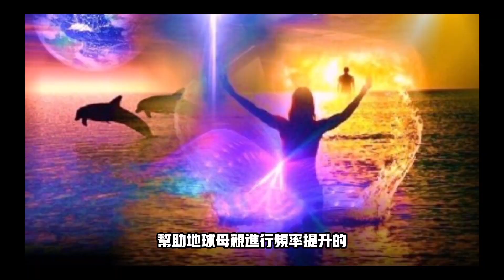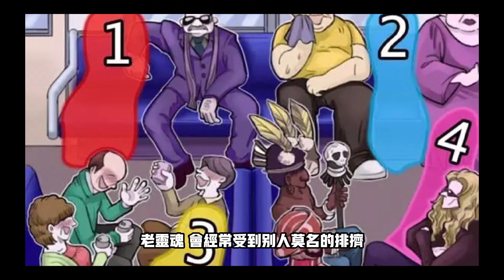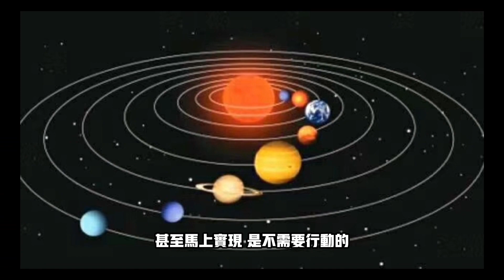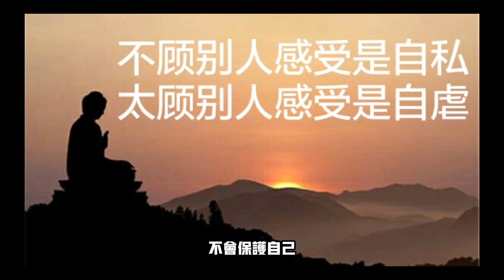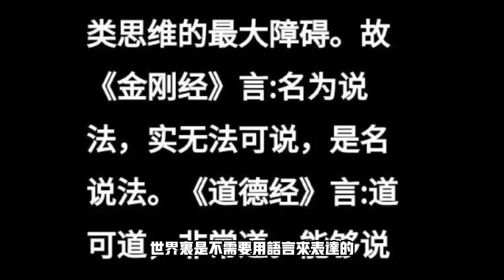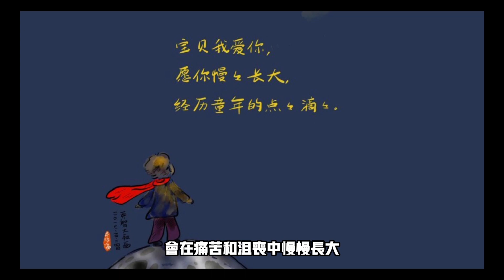高級靈魂的19個特徵 【我不是外星人 W Channel】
►【推薦3大影片】🔥

►【推薦3大預言家播放列表】🔥👍🏻

►【主题播放列表】👍🏻